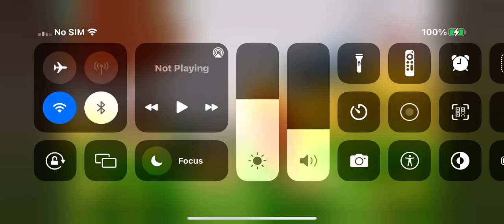￼ Super Mix Mode! OST Mixels